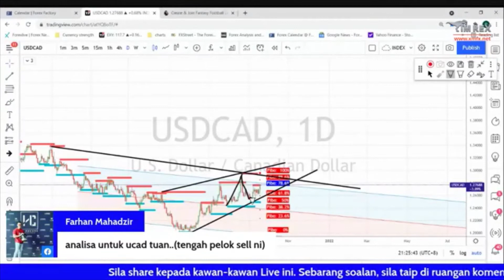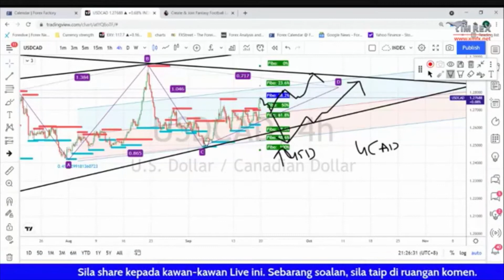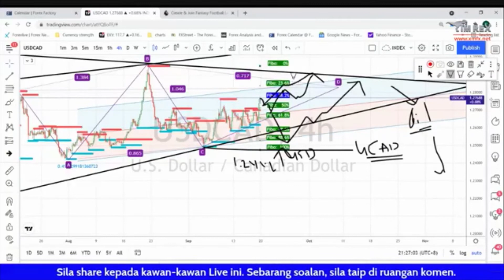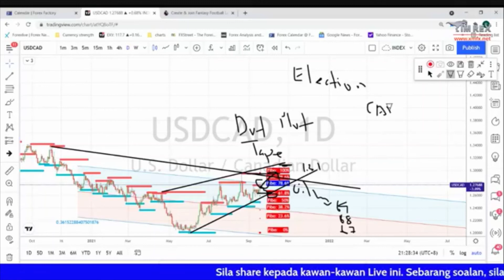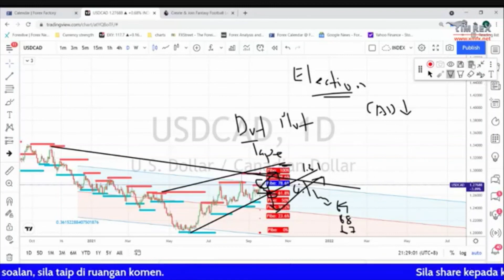FB Live 18th Sept 21 USDCAD Analysis